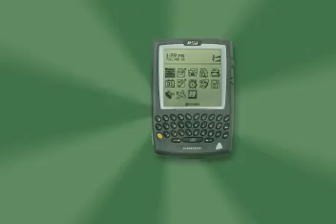Blackberry Services Teaser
Announcement of Blackberry services becoming available.